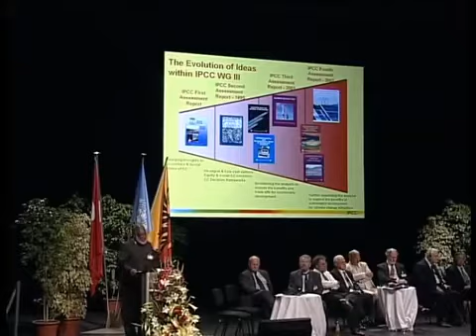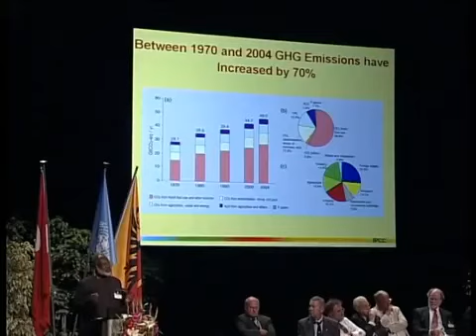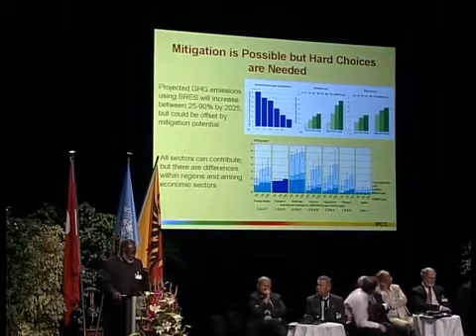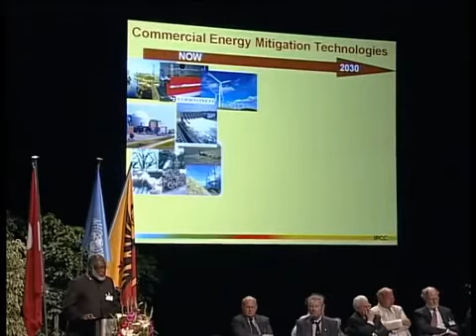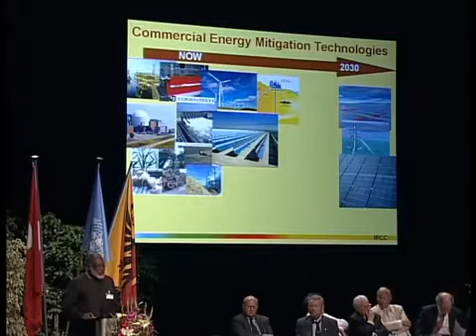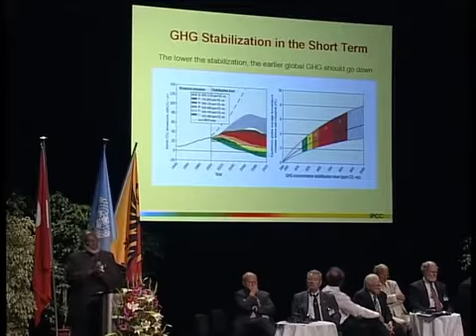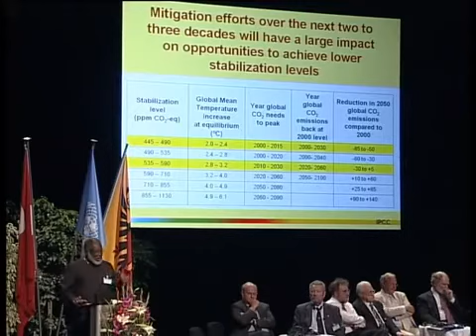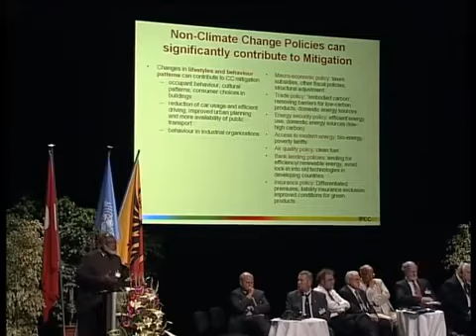Presentation by Ogunlade Davidson eRmz